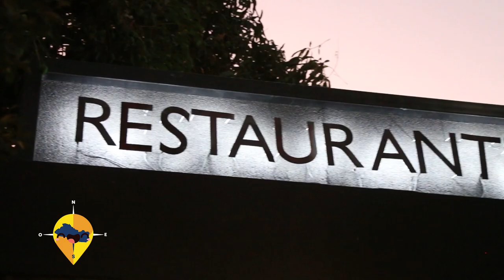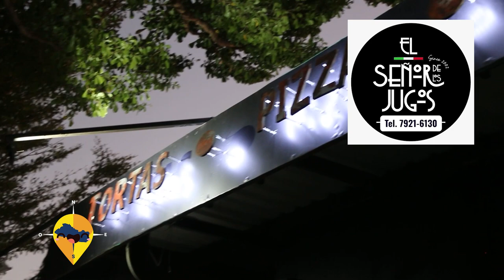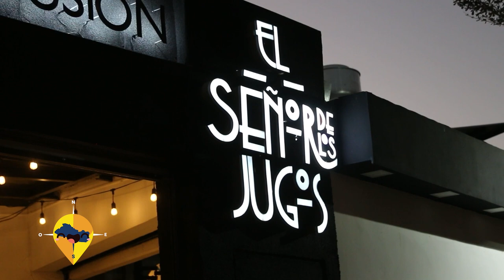ESTE ES EL SALVADOR EL SEÑOR DE LOS JUGOS